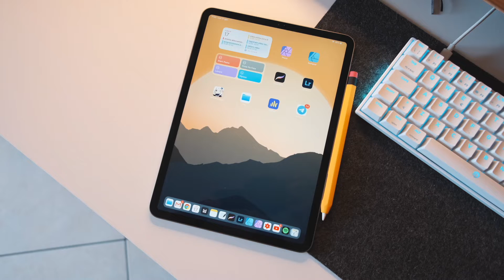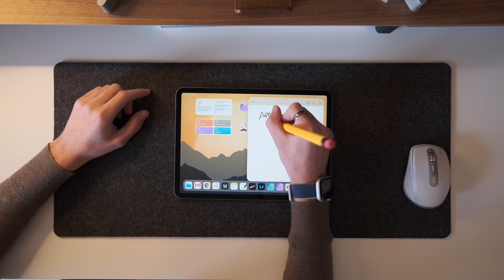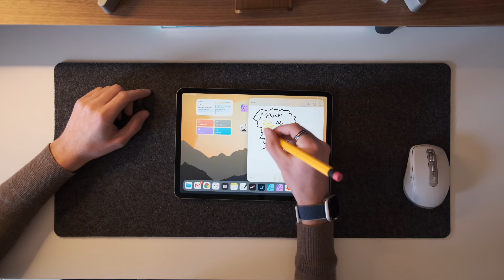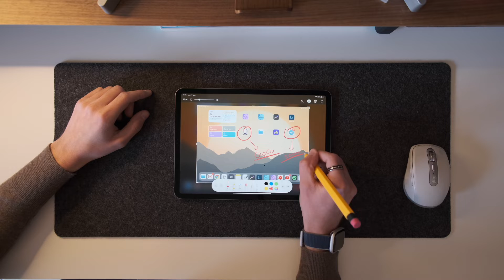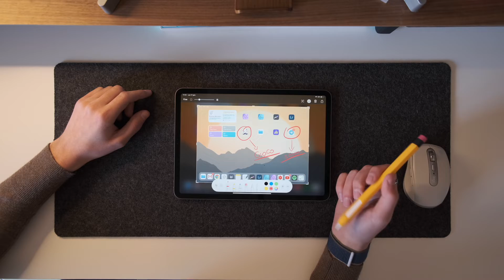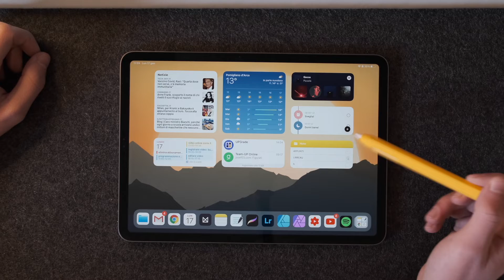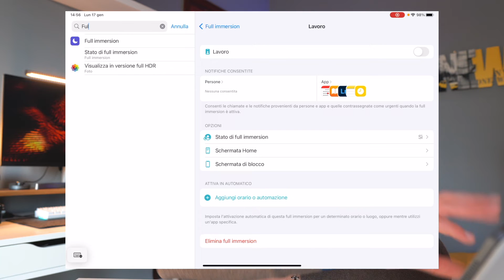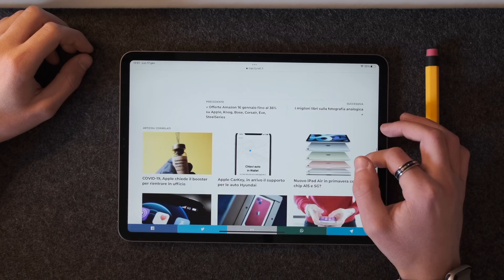5 Consigli per Essere più PRODUTTIVI con iPad!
Amici miei oggi video molto interessante e forse anche un pò diverso dal solito. Infatti vi voglio parlare e mostrare 5 funzioni super interessanti per tutti i vostri ipad. Ho voluto, infatti, riassumere in questo video 5 consigli per essere più produttivi con ipad pro, air, mini e standard. 5 Funzioni che utilizzo quotidianamente per incrementare la mia produttività e portare l'esperienza con ipad su tutt'altro livello.
Mi raccomando qui sotto nei commenti fatemi sapere cosa ne pensate e per altri video del genere sapete molto bene cosa fare.

Attrezzatura:
Sony a6400
Fuji XS10 (non mi fa linkare direttamente il prodotto ma...)
Microfono Rode top
Microfono perfetto per iniziare
Sigma 16mm sony
Sigma 30mm sony